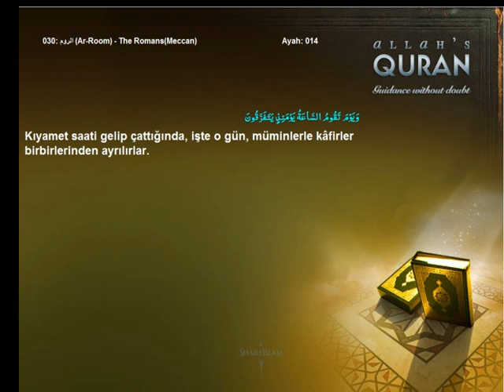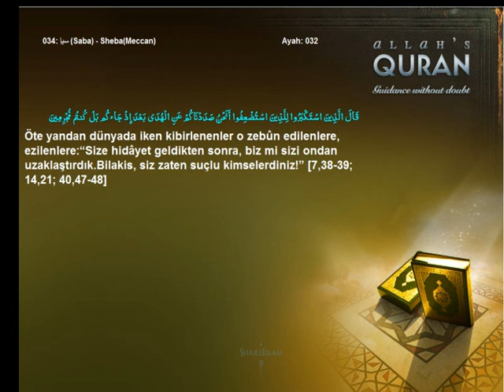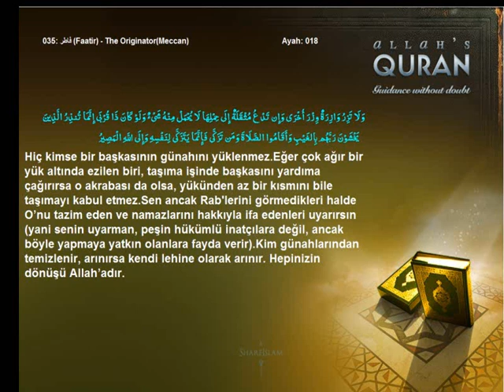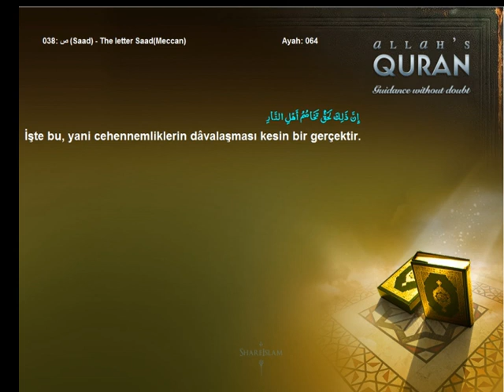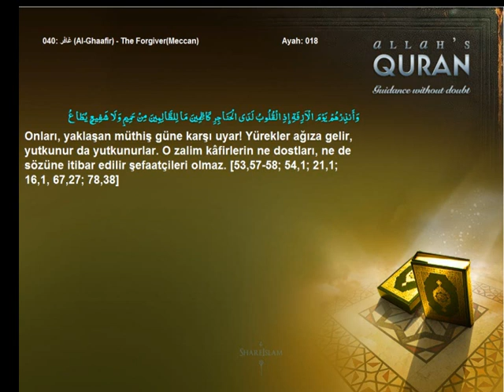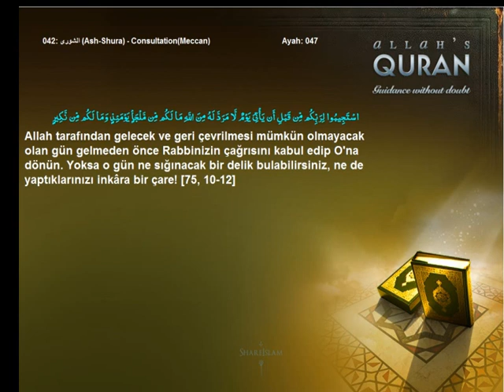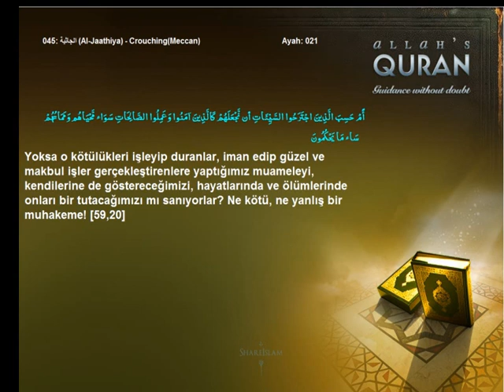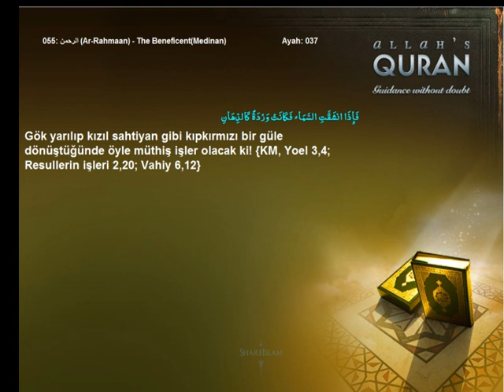Quran Turkish Only The Day of Judgement Volume 2